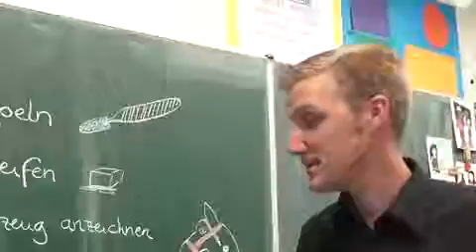Peace and Pretzels - Hobbyhorse riding in Osnabrück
Procession with over 1.300 fourth grade students recalls the Treaty of Westphalia
The anniversary of the proclamation of the Westphalian Peace Agreement of 1648 from the steps of the city hall in Osnabrück is celebrated annually in Osnabrück on 25 October, the Day of Peace. In honour of this occasion, all students in the fourth grade of the primary schools in Osnabrück parade throughout the city with handmade hobbyhorses and colorful hats. The hobbyhorse riding for the “Praise of Peace“ symbolizes the ride of the messengers of peace that should have taken the message of peace, starting from the city hall of Osnabrück, in all parts of the country  in 1648.